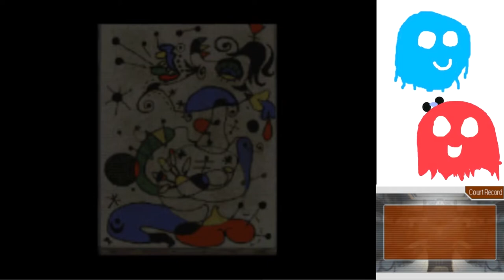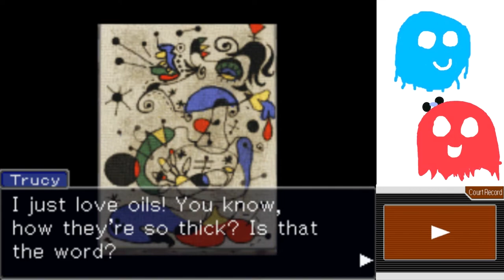Apollo Justice Part 37: Already Calling that the Reporter did it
Marty is immediately suspicious of the reporter who interviewed the victim. And to be honest, who could blame her?